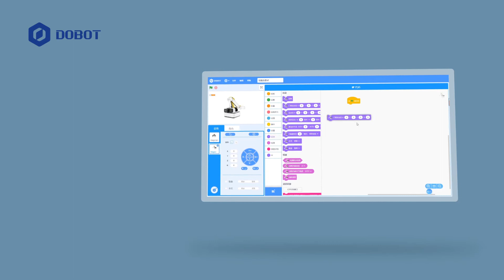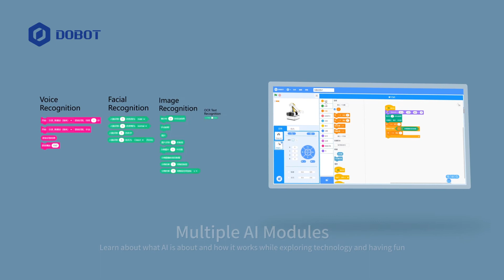Magician Lite Introduction